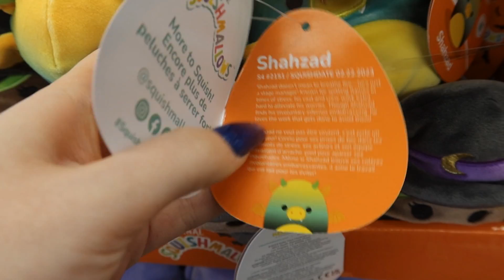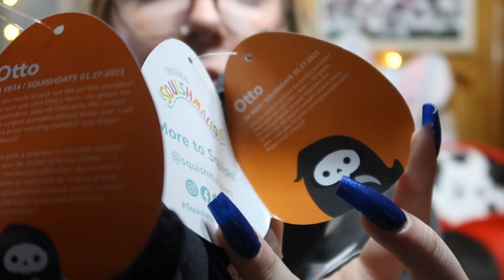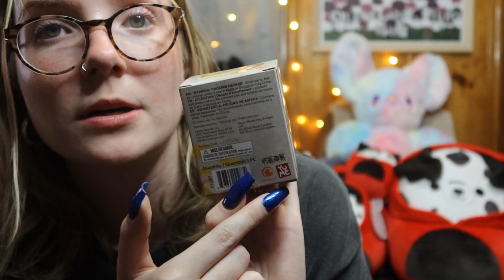SQUISHMALLOW HUNTING | Five Below Halloween DROP!!!